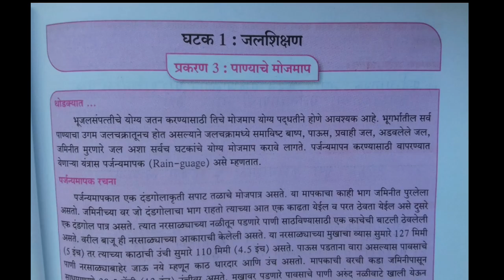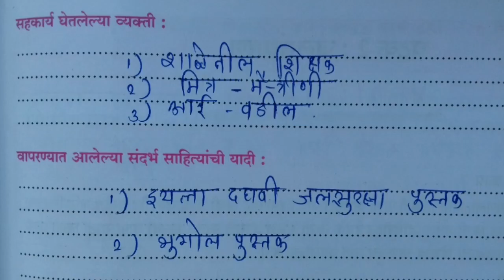10 वी जल सुरक्षा घटक 1 प्रकरण 3 | दहावी जल सुरक्षा घटक 1 प्रकरण 3 उत्तरे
10 वी जल सुरक्षा घटक 1 प्रकरण 3 | दहावी जल सुरक्षा घटक 1 प्रकरण 3 उत्तरे

स्वागत आहे विद्यार्थी मित्रानो
तुम्हाला या विडिओ मध्ये जलसुरक्षा घटक 1 प्रकरण 2 ची उत्तरे पहायला मिळतील

तुम्हाला सर्व जलसुरक्षा वही ची उत्तरे मिळतील

जल सुरक्षा इयता 10 वी
जल सुरक्षा उत्तरे
जल सुरक्षा घटक 1 प्रकरण 3
जलसुरक्षा

धन्यवाद ,😘😘😘😚😚